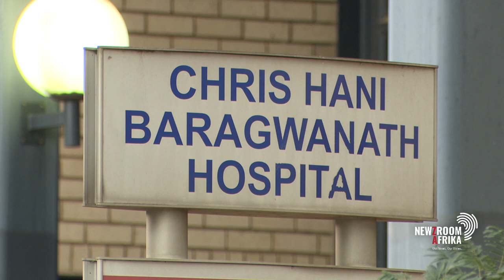Dr. Mvuyisi Mzukwa weighs in on Chris Hani Baragwanath Hospital's battle with capacity issues